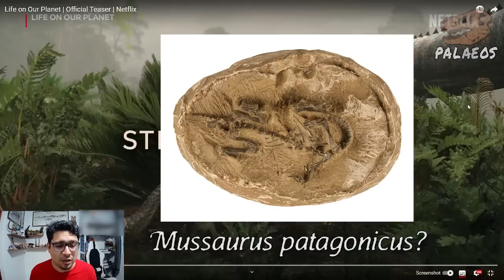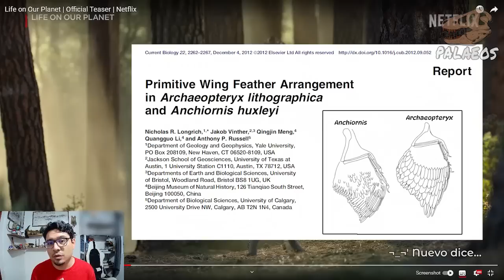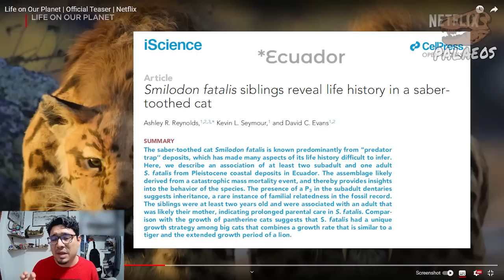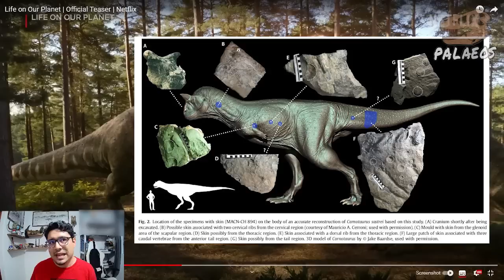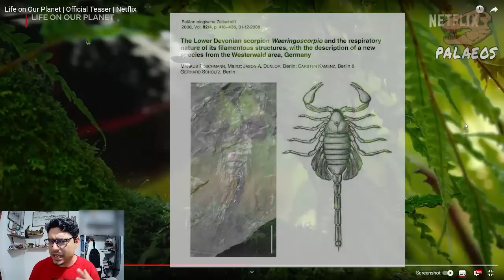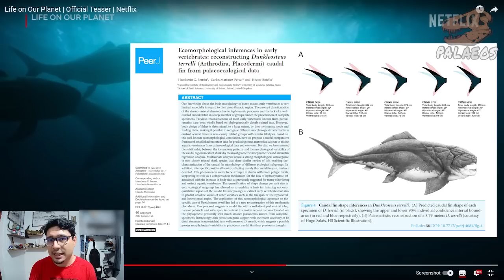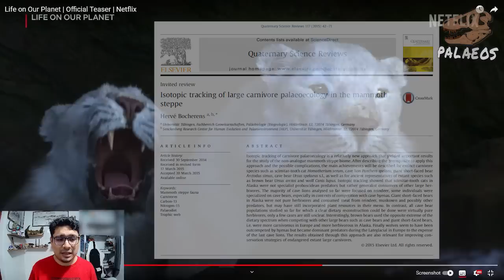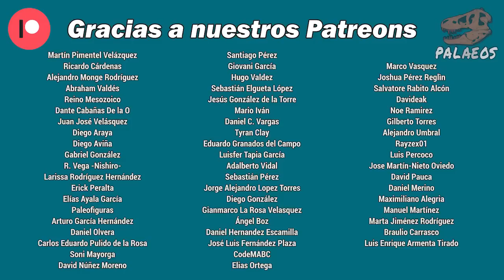Review reacción Life on Our Planet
Hoy les traemos un video de Review del trailer del nuevo documental a estrenarse este octubre 25 de 2023. Descubre qué tiene fundamento científico en este nuevo documental, qué es especulación y sobre todo -con esta información- decide si vale la pena verlo o no.

Fuentes:
Wiemann, J., Yang, T. R., & Norell, M. A. (2018). Dinosaur egg colour had a single evolutionary origin. Nature, 563(7732), 555-558.
Whitlock, J. A., Wilson, J. A., & Lamanna, M. C. (2010). Description of a nearly complete juvenile skull of Diplodocus (Sauropoda: Diplodocoidea) from the Late Jurassic of North America. Journal of Vertebrate Paleontology, 30(2), 442-457.
Woodruff, D. C., Carr, T. D., Storrs, G. W., Waskow, K., Scannella, J. B., Nordén, K. K., & Wilson, J. P. (2018). The smallest diplodocid skull reveals cranial ontogeny and growth-related dietary changes in the largest dinosaurs. Scientific Reports, 8(1), 14341.
Walker, J. C., & Zahnle, K. J. (1986). Lunar nodal tide and distance to the Moon during the Precambrian. Nature, 320(6063), 600-602.
Williams, G. E. (1989). Late Precambrian tidal rhythmites in South Australia and the history of the Earth's rotation. Journal of the Geological Society, 146(1), 97-111.
Longrich, N. R., Vinther, J., Meng, Q., Li, Q., & Russell, A. P. (2012). Primitive wing feather arrangement in Archaeopteryx lithographica and Anchiornis huxleyi. Current Biology, 22(23), 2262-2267.
Bajdek, P., Qvarnström, M., Owocki, K., Sulej, T., Sennikov, A. G., Golubev, V. K., & Niedźwiedzki, G. (2016). Microbiota and food residues including possible evidence of pre-mammalian hair in Upper Permian coprolites from Russia. Lethaia, 49(4), 455-477.
Reynolds, A. R., Seymour, K. L., & Evans, D. C. (2021). Smilodon fatalis siblings reveal life history in a saber-toothed cat. Iscience, 24(1).
Hendrickx, C., & Bell, P. R. (2021). The scaly skin of the abelisaurid Carnotaurus sastrei (Theropoda: Ceratosauria) from the Upper Cretaceous of Patagonia. Cretaceous Research, 128, 104994.
Konietzko‐Meier, D., Teschner, E. M., Bodzioch, A., & Sander, P. M. (2020). Pentadactyl manus of the Metoposaurus krasiejowensis from the Late Triassic of Poland, the first record of pentadactyly among Temnospondyli. Journal of Anatomy, 237(6), 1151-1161.
Poschmann, M., Dunlop, J. A., Kamenz, C., & Scholtz, G. (2008). The Lower Devonian scorpion Waeringoscorpio and the respiratory nature of its filamentous structures, with the description of a new species from the Westerwald area, Germany. Paläontologische Zeitschrift, 82, 418-436.
Shigeno, S., Sasaki, T., Moritaki, T., Kasugai, T., Vecchione, M., & Agata, K. (2008). Evolution of the cephalopod head complex by assembly of multiple molluscan body parts: evidence from Nautilus embryonic development. Journal of morphology, 269(1), 1-17.
Engelman, Russell K. 2023. "A Devonian Fish Tale: A New Method of Body Length Estimation Suggests Much Smaller Sizes for Dunkleosteus terrelli (Placodermi: Arthrodira)" Diversity 15, no. 3: 318.
Ferrón, H. G., Martínez-Pérez, C., & Botella, H. (2017). Ecomorphological inferences in early vertebrates: reconstructing Dunkleosteus terrelli (Arthrodira, Placodermi) caudal fin from palaeoecological data. PeerJ, 5, e4081.
Plotnikov, V. V., Maschenko, E. N., Pavlov, I. S., Protopopov, A. V., Boeskorov, G. G., & Petrova, E. A. (2015). New data on trunk morphology in the woolly mammoth, Mammuthus primigenius (Blumenbach). Paleontological Journal, 49, 200-210.
Bocherens, H. (2015). Isotopic tracking of large carnivore palaeoecology in the mammoth steppe. Quaternary Science Reviews, 117, 42-71.